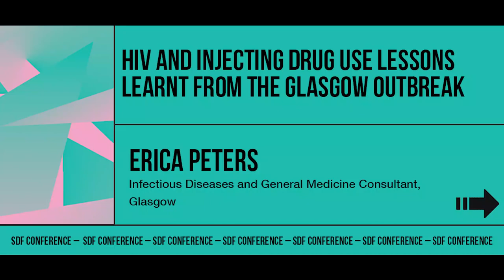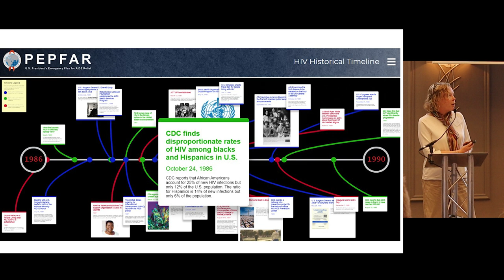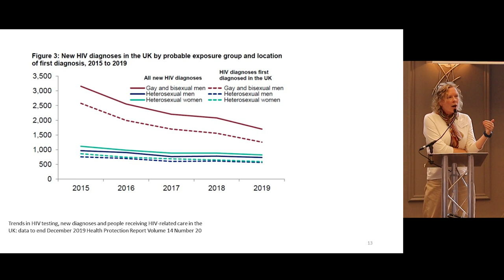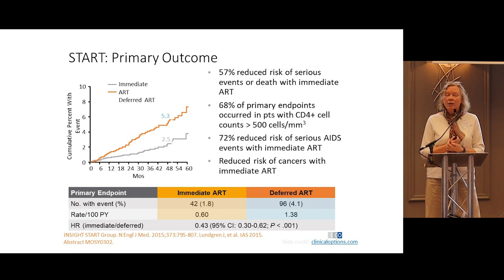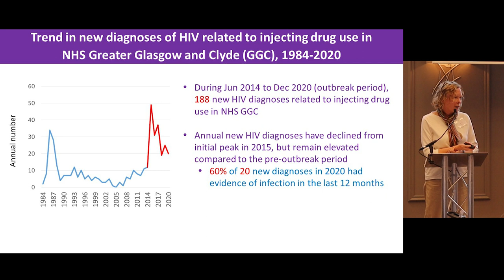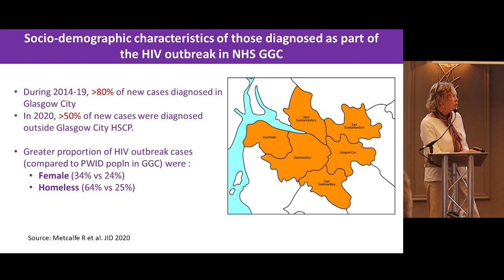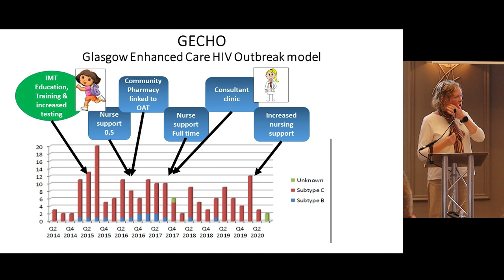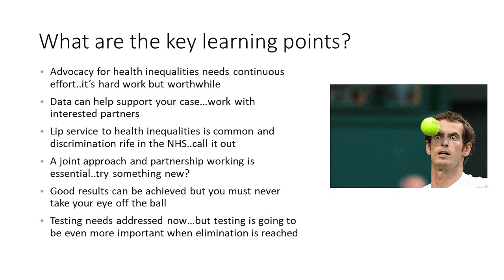HIV and injecting drug use lessons learnt from the Glasgow outbreak - Erica Peters (SDF Conference)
Presentation: HIV and injecting drug use lessons learnt from the Glasgow outbreak  - Erica Peters, Infectious Diseases and General Medicine Consultant, Glasgow

Conference: Sex, Drugs and BBVs – What's Next for Scotland?

The conference gave an overview of progress in developing practice in the areas of sexual health, blood borne viruses and drug use and the key issues we face over the coming years.  Scotland’s new Sexual Health and BBV Framework will be published by The Scottish Government and will set the agenda for the future activity in this area.

National perspectives on key areas will include:

- Scotland’s hepatitis C is closely linked to injecting drug use and prevention and elimination efforts supported by the availability of new drug treatments have made huge progress but significant work remains around case finding and preventing new cases to deliver elimination.

- In recent years Scotland has seen the biggest outbreak of HIV among drug injectors since the 1980s and key lessons must be learned to prevent future outbreaks.

- In relation to sexual and reproductive health and drug use key issues remain around services engagement and service provision to vulnerable women and new issues continue to emerge in relation to vulnerable young people.

This conference was held 18 April 2023